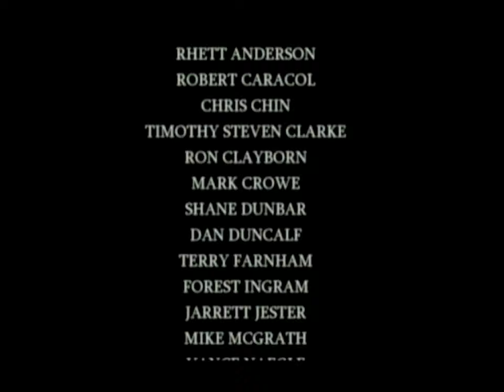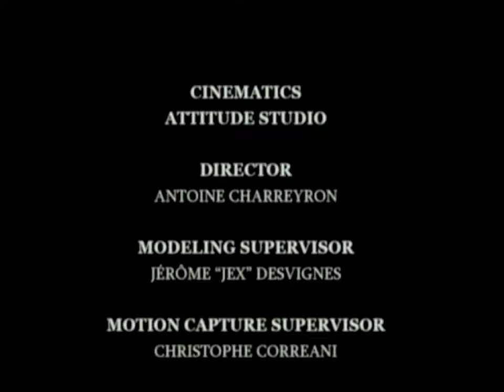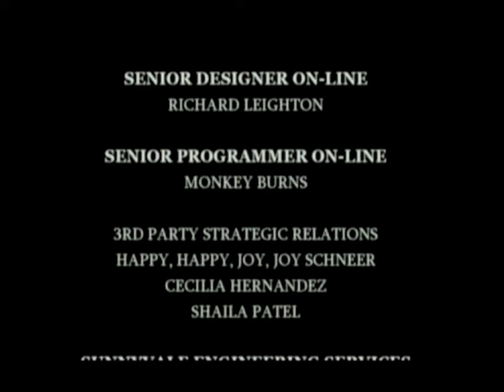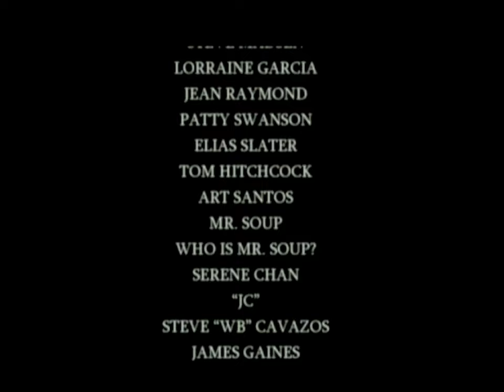Godzilla: Save The Earth (PS2) - 4. Anguirus Single Player Playthrough [Normal]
This year has been cause for celebration in the world of Godzilla as it represents it's 70th anniversary: 70 years of Kaiju cinema, and 70 years since a booming industry around Tokusatsu cinema would irreversibly change the landscape of science fiction storytelling and the way in which the medium itself is presented.

We are not actually interested in any of that today, well, not in the literal sense but rather in video game form as we also celebrate the 20th anniversary of “Godzilla: Save the Earth”, a love letter to all things Toho monster movie related, celebrating the aforementioned Kaiju and Tokusatsu in an appropriately senseless and destructive fighting game.

Godzilla: Save the Earth features all the Showa favourites: Godzilla himself is represented in multiple forms, mecha or otherwise, but we have the classic opponents in King Ghidorah, Mothra, Baragon, and Moguera. Heisei Godzilla villains such as Orga, Destoroyah and Megaguirus also make appearances. The story loosely follows the outline of 1994’s Godzilla vs. SpaceGodzilla, with Godzilla Cells entering space and influencing an alien threat, the Vortaak, into invading the planet, promoting a war between monsters for planetary domination.

As a fighting game, Godzilla: Save the Earth isn’t the grandest looking thing, it lacks a lot of the fluidity that Insomniac’s War of the Monsters has by comparison, but it makes up for that with the amount of total silliness on display. There is an evident clunkiness to Save the Earth’s combat that ironically captures the feeling of grown adults, in costume, pretending to fight each other on a scaled down model city scape. You can interact with your environments, throwing the very buildings and objects around you at opposing kaiju, with the explosiveness of the scenery, the military forces trying to battle you in vain, all very charming to witness when rasterised in full 3D.

I like the minigames in Save the Earth, some are obviously better than others, but the way in which it jumps between let’s say an on-rails shmup, complete with boss fight, or a dodgeball esque fight in Monster Bowling does go a long way in diversifying the single player experience that much further. There is no traditional unlock system in the idea that completing the campaign equals to unlocking new characters, and stages, but rather you accrew points that are eventually spent in obtaining content, which gives Save the Earth a different kind of replay value compared to some of it’s peers. Ofcourse the actual long term appeal stems from playing with friends, and this Godzilla game is no better experienced than with four players duking it out in a free for all to see who is the best.

Today I think the simplicity of local multiplayer might be a harder thing to achieve in any new release. Save the Earth especially, given it’s status on the now very antiquated PlayStation 2, might even be scoffed at as a suggestion to most unfamiliar players. One major mistake to make as a newbie would be in treating this title with any amount of seriousness. Don’t play Save the Earth on Hard unless you want frustration and misery over the computer abusing the same two or three commands for easy wins. Godzilla: Save the Earth would never be found represented at Evo or any competitive arena considering it’s blasé nature to character balancing. That said, if you’re interested in a daft romp that rejoices in the history of Godzilla, and where it has gone, then you will only enjoy what is on offer here. This is a classic representation of Showa and Heisei era Godzilla, only let down by how much has been released since then – with Reiwa era making waves in Japanese theatres and Monsterverse finding a dedicated community internationally as well. Maybe, in time, another game will come that honours these, for now however, this will do.